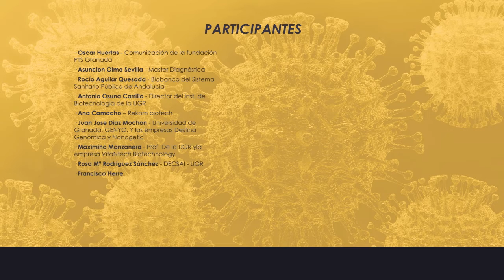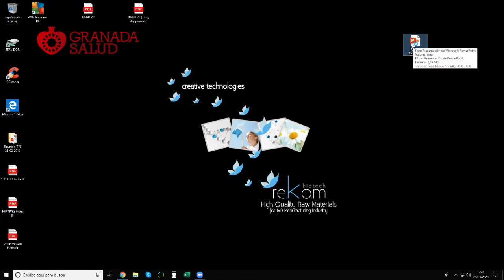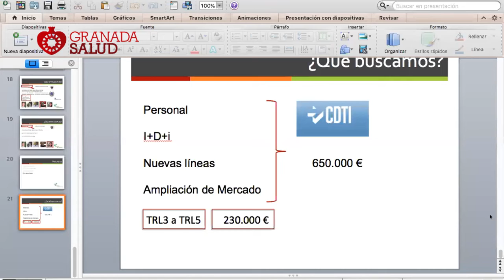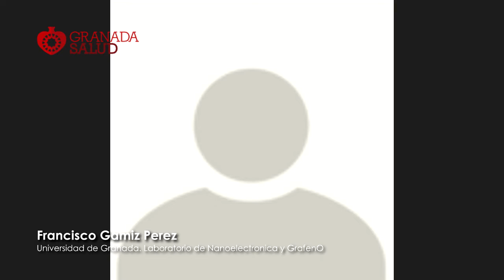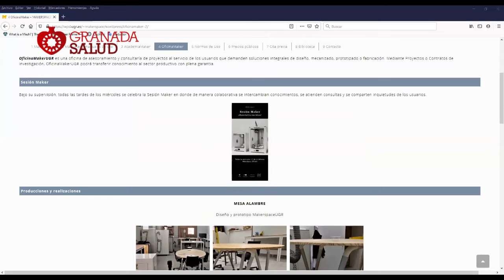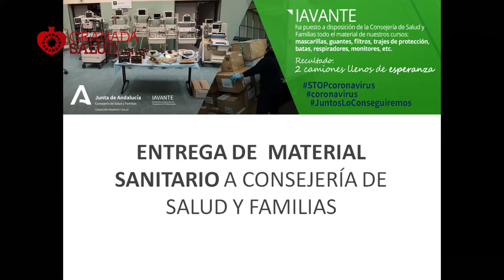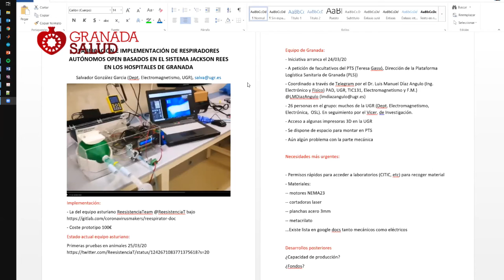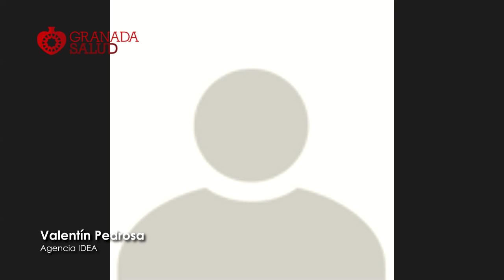Grabación 1º Covid-19 MeetUp. Granada Salud. 25 de marzo de 2020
Desde los grupos de investigación de las entidades públicas y las empresas biotecnológicas de Granada se están movilizando recursos, proponiendo ideas y planteando soluciones para el diagnóstico, tratamiento y seguimiento de la infección.

El 25 de marzo de 2020 se llevó a cabo el primer MeetUp online con los principales implicados en estas estrategias. El objetivo es poner en común las ideas, colaborar en su desarrollo y poner en conocimiento de todo el sector biosanitario las iniciativas que se están llevando a cabo.